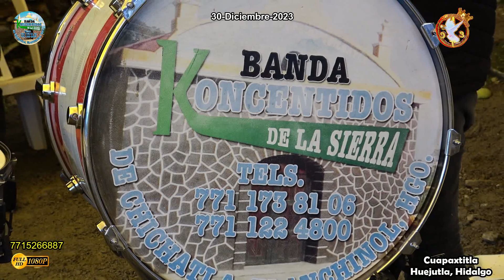01 Banda Konsentidos de la Sierra en XV años Carmen Estrella ⭐💫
"ALZANDO EL VUELO EN LA PRODUCCIÓN DE VIDEO"

PRODUCCIONES 2024